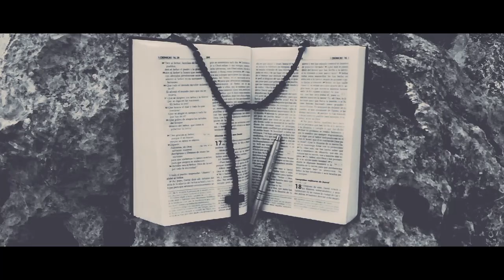Astro Rey | Lázaro x Cisneros - Quimera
Les presentamos La siguiente Canción  qué se suma a la Lista Del Grupo astro Rey creada y dirija por la misma
 Seguimos trabajando para traerles algo nuevo y distinto, esperando sea de su agrado.
Si existe alguna sugerencia, comentario o inconformidad  por favor Ponerse en contacto al correo o número telefónico proporcionados

¡¡¡¡¡ Proximos estrenos con videos !

Paz Y Bendiciones desde donde nos escuches

GRUPO: Astro Rey
CANCIÓN: Quimera
LETRA:  Lázaro x Cisneros
BEAT: Fravo
GRABACIÓN VIDEO:  Astro Rey
GRABACIÓN AUDIO: Erick DRM
CIUDAD: Tehuacán, Puebla, México